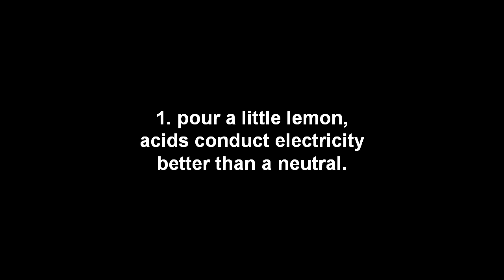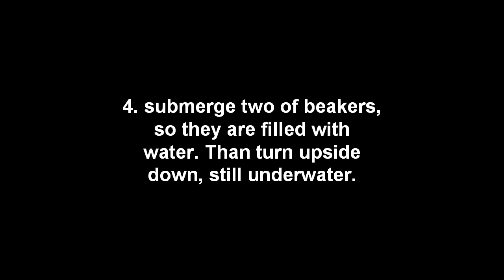Understanding How To Convert Water To Fuel | Hydrogen Energy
-- HOW TO CONVERT WATER TO FUEL
Hydrolysis is one of many method to separating hydrogen of liquid water, by this process, oxygen and hydrogen can be created for use as fuel. Hydrogen gas burn spontaneously upon combination with a gases of oxygen.
Instructions
*pour a little lemon, acids conduct electricity better than a neutral.
*attach a wire and electrode to each of batteries.
*Submerge the electrode in the pail of water.
*submerge two of beakers, so they are filled with water. Than turn upside down, still underwater.
*ignite the two by combining them. Just ignite the oxygen with a match.